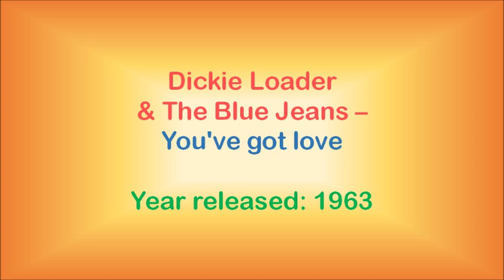Dickie Loader & The Blue Jeans - You've got love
This song is off their first album, “My Babe”, released in 1963. It's a cover of a song first recorded by "The 'Chirping' Crickets" (before they became "Buddy Holly & The Crickets") in 1957.